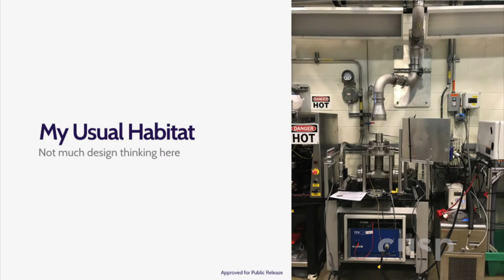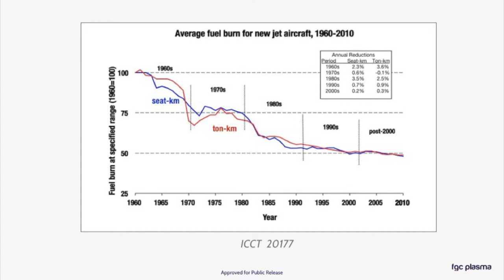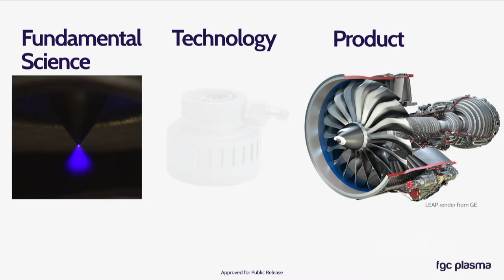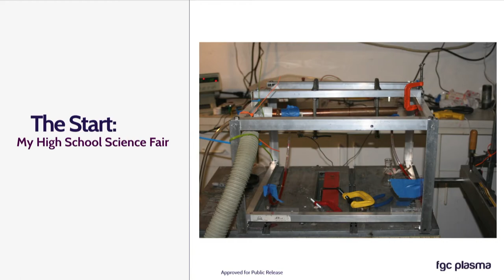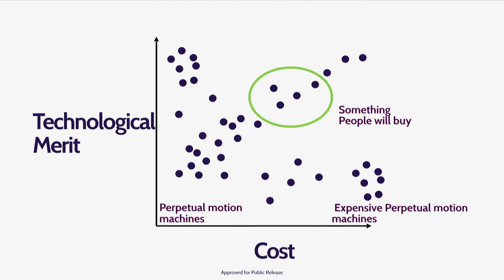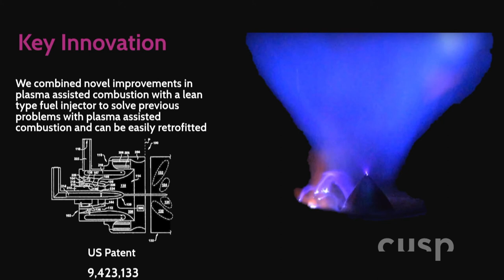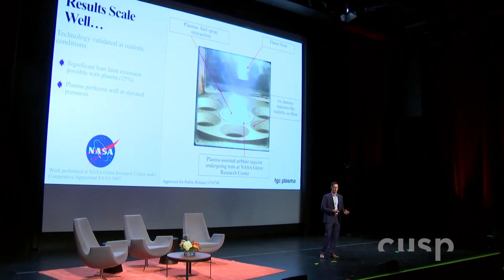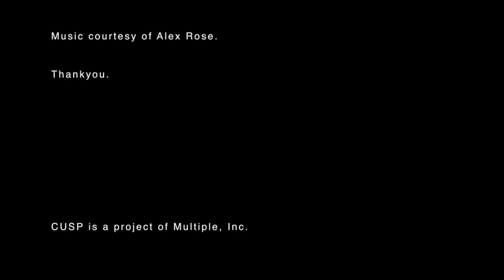Cusp 2017 / Felipe Gómez del Campo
"Our generation is going to be the one to solve some of the very tough problems in the world." -Felipe Gomez del Campo